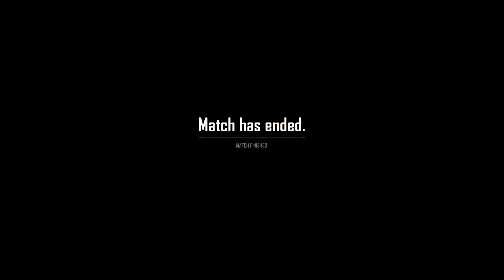BATTLE GROUND MOBILE INDIA || BGMI FREE CUSTOM ROOM || CONQUER VS GOLD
Hi guys... To kaise hai aap log..!!

 1 month me 1 pan fight v karate hai..!!

Pubg squad custom room gameplay...

    Love ❤you allot guys...!!!

    Hum log roz Daily costume rooms banate hai
    Just fun ke liya agr aap v humare room me khelna
    Chaahate hai to humari whatsApp group ko join kr
    Le... 👇👇👇

Or hum log weeks me fees tournament bhi karate hai
Chota sa vo v aap khel sakte hai... Or zeyada jankari ke liye hame contact kr sakte hai...!!

VIDEO EDITOR :- UPHUNTER

COMMENNTER :- UPZAISH

God bless you all of you guys..!! ❤❤❤🥰🥰